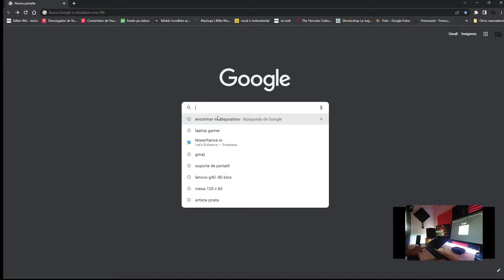Buscar o Borrar el Celular Perdido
Esta Herramienta te va salvar de un mal rato